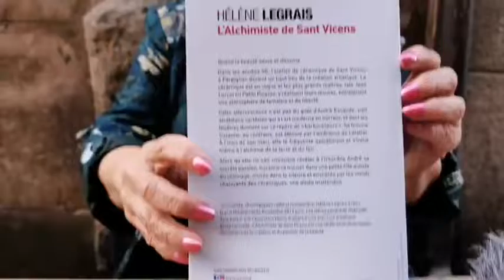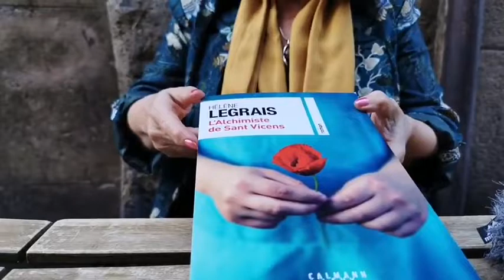Livres et vie d' Héléne Legrais "l'alchimiste" Firmin Bauby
Helene Legrais Officielis était en direct de la rue du Théâtre à Perpignan pour l'archipel contre attaque pour parler de son destin, dans le destion des PO, mais pas que , comme journaliste, comme écrivaine, comme femme. Entre France inter, Pour que France-Bleu Roussillon, L'Indépendant , la création du DU de photojournalisme de Université de Perpignan Via Domitia - UPVD devenu licence pro de communication des essais et des romans n'en jetais plus...Enfin si, le dernier roman: "L'alchimiste de St Vicens" sur la vie et l'oeuvre de Firmin Bauby...